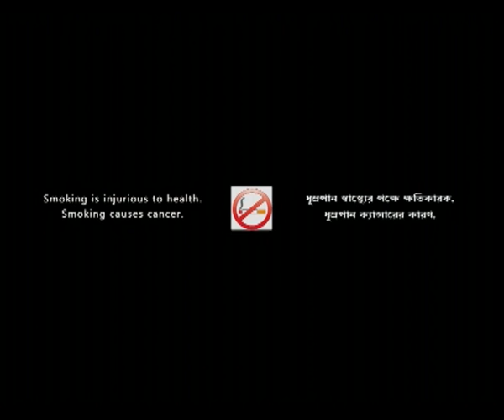Short Trailer : Film : Choukaath The Threshold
Trailer : Bengali Film : Choukaath The Threshold : a film by Raja Dasgupta : starring Sreelekha Mitra : Tota Roychoudhury : Saayoni Ghosh : Bidipta Chakraborty : Ardhendu Banerjee : Anushua Majumdar